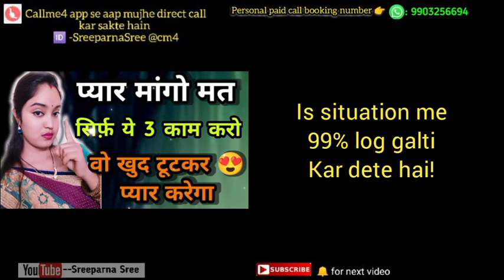🔥 प्यार मांगो मत ! करो ये 3 काम!Sreeparna Sree new video! psychology tips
Topic covered :-
 1)Reverse Psychology
1 )psychology in hindi
2 )psychology videos in hindi
3 )psychological facts about love in hindi
4 )psychology
5 )love psychology hindi
6 )human feelings psychology
7 )psychological facts about human feelings in hindi
8 )psychological tricks about love
 9 )psychology of love in hindi
10 ) psychological facts about human behaviour in hindi
11 ) psychological hacks about love
12 )psychological tips for love
13 )facts about love in hindi
 14 )interesting psychological facts about love and
 attraction
15 )facts about true love

sreeparnasree चैनल में आपको ऐसे ही लव टिप्स के वीडियो रेगुलरली मिलता रहेगा।
 लाइक 👍जरूर करना और आपके वह मूल्यवान राय आप मुझे जरूर कमेंट करना✅

About this channel:- sreeparna Sree channel mein aapko love tips relationship advice relationship tips psychological relationship tips aisi topic per video dekhne Ko milta hai to agar aap channel mein new aaye Ho to abhi subscribe karke bell 🔔 wail icon daba lijiye taki meri aane wali har video ki notification aapko sabse pahle mil jaaye.

Apni koi problem ho jo ki aap comment section mein share kar sakte ho vah bhi mujhe jarur comment karke bataiye.

Agar aapka aisa koi problem ho jo ki aap mujhe personally batana chahte ho call per 👇
to niche diye hue number per
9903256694 paid calling book karke bhi aap mere sath direct call per baat kar sakte ho. 👍

 aur apne friends family mein yah channel jarur share karna yah video jarur share karna yahan per upload hone wali videos unki bahut jyada kam aaega.

Aisi bahut sari videos mere channel mein upload kiya hua hai to aap ek bar channel jarur check kar lijiyega.

So let's enjoy this powerful and interesting video:-❤️‍🔥प्यार मांगो मत ! करो ये 3 काम!Sreeparna Sree new video! psychology tips

❤️‍🔥प्यार में ये गलती कभी मत करना!Sreeparna Sree new video! psychology tips प्यार की भीख मांगना बंध करो!Sreeparna Sree new video! psychology tips

😳7 साइन! आप धोखा खाने वाले हैं!Sreeparna Sree new video! psychology tips

 पार्टनर छोड़ कर जाने वाला है तो तुरंत ये करो|| psychological love tips in hindi || Sreeparna Sree
प्यार का 2 रहस्य जान लो पार्टनर आपके बिना मर जायेगा || psychological love tips in hindi || Sreeparna Sree

psychology in hindi
psychologyvideos in hindi

So let's enjoy this powerful video:-❤️‍🔥प्यार में ये गलती कभी मत करना!Sreeparna Sree new video! psychology tips